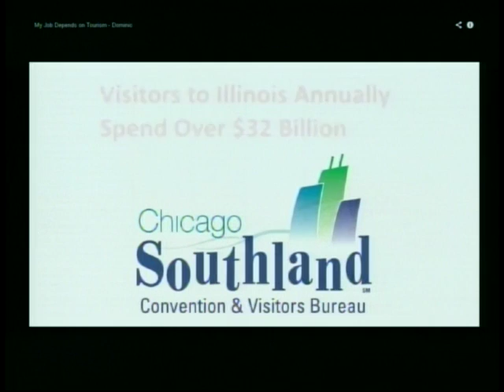Balmoral Park Track Announcer - Dominic Polito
A feature on Balmoral Park track announcer Dominic Polito put together by our friends at the Chicago Southland Convention & Visitors Bureau.  2014